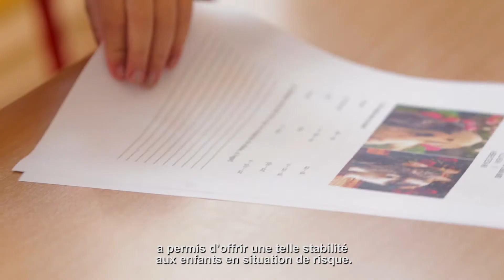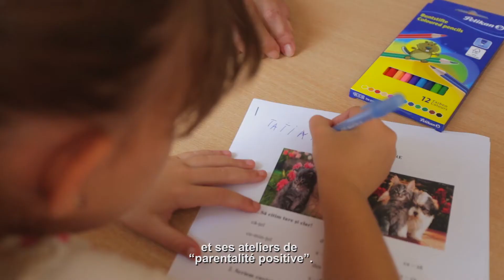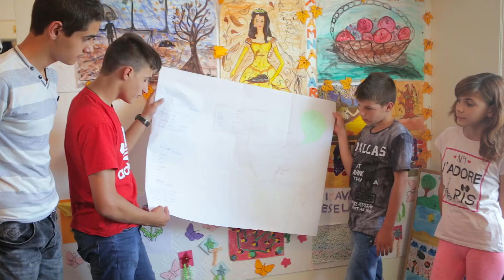Petites aides, grandes chances accordées par Tdh en Podari et Castranova